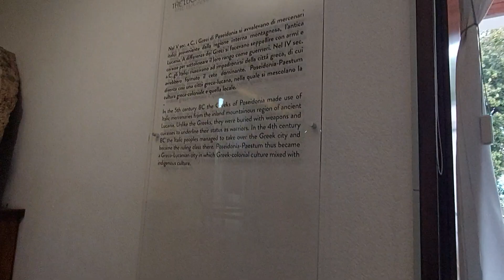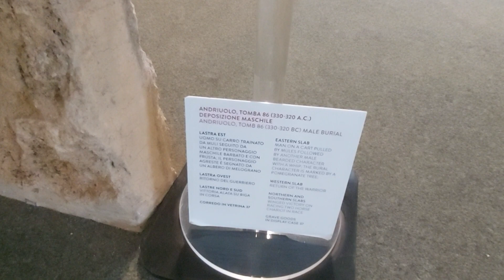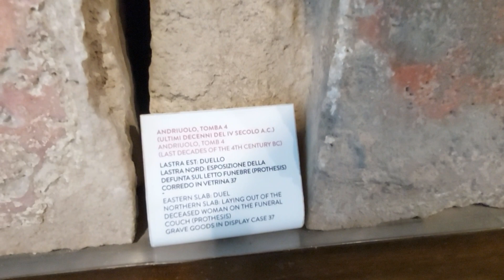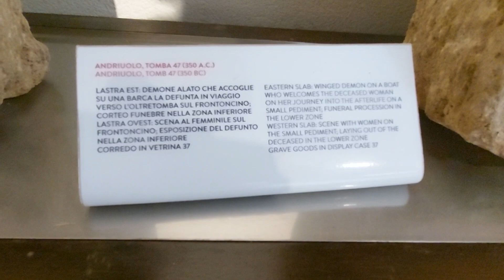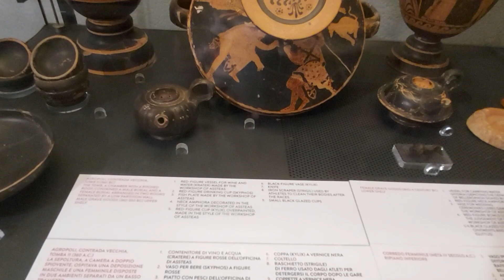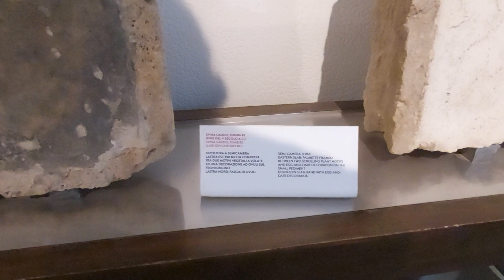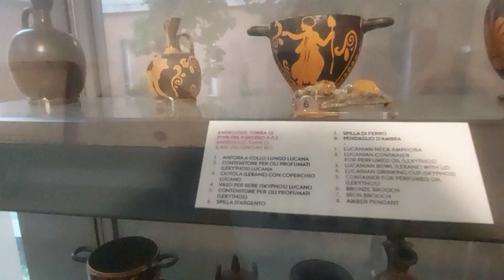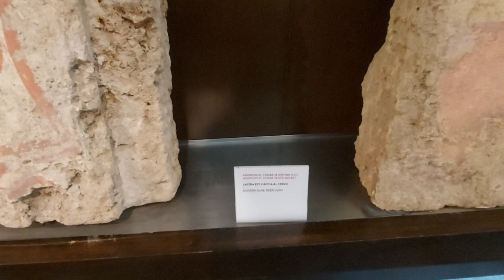Museo del Parque arqueológico de Paestum (Posidonia)